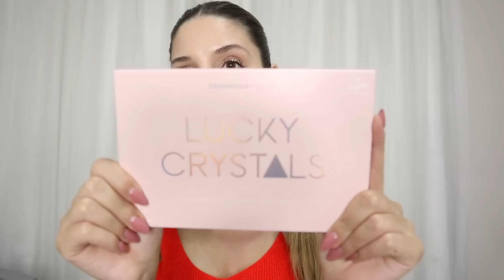SUPER HAUL, MUCHA ROPA, TODO MODA, NATURA, L'OREAL Y MAS!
Hola amores! espero disfruten mucho de este haul, esta hecho con mucho amor!